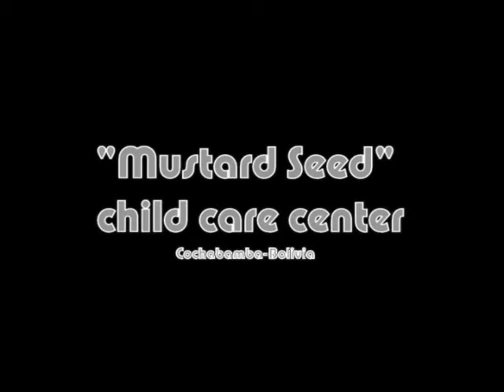La Salette Bolivia mustard seed project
This videos shows the wall wich is being built aroud the future edifice of the Mustard Seed Child Care Center under the adminitration of fr. John Francis Higgins, Missionary of our Lady of la Salette. This Video is intended to show the advances of the project thanks to our benefactor in the United States who are being very generous with  La Salette Mission in Cochabamba-Bolivia.